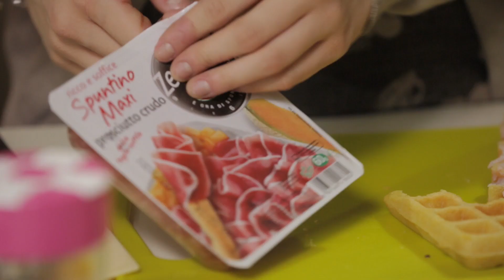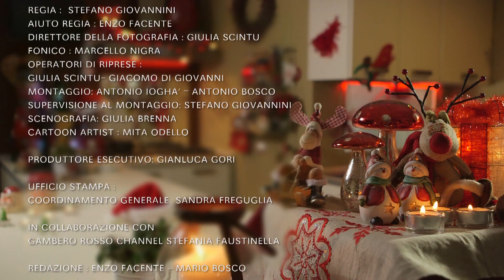Monny B Rosso Natale "Waffle"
Edizione Natalizia di Semplicemente Monny B